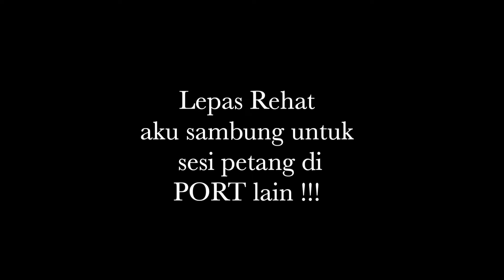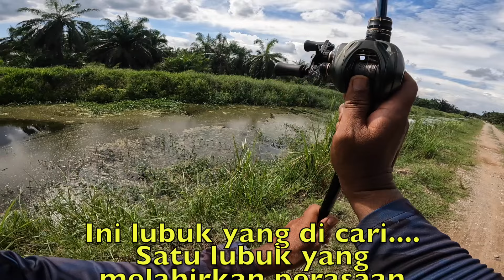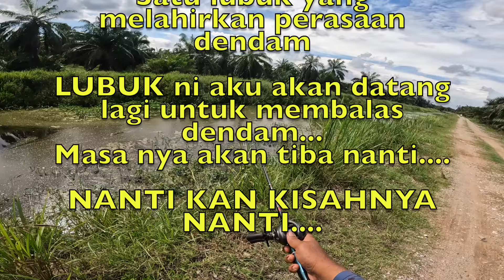CASTING IKAN HARUAN || Jf Boytep diSedut dan Bawa Lari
Assalamualaikum Kawan-Kawan!! Selamat datang ke Youtube Channel Jamri Fishing !!  Bismillahhirrahmanirrahim !

Teruskan Menanti Kisah-Kisah Terbaru Aku Sebagai Pemburu Rezeki !!

Lokasi: sempadan sabak bernam
Setup Alatan:

Reel: SeaKnight Falcon III
Rod : CEMREO High Carbon 2.1M 8-17lb
Mainline: Sumitoyo Halberd X8 20LB
Leader: BULLZEN DFC Leader 30lb
Lure: Softplastic & Softfrog

Alatan Rakaman : GoPro Hero 10
App Suntingan : Final Cut Pro